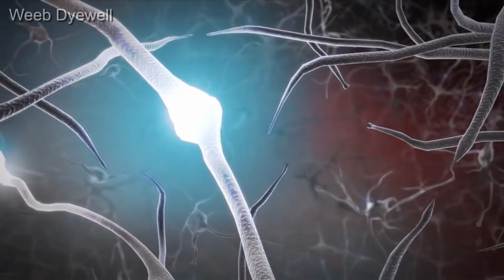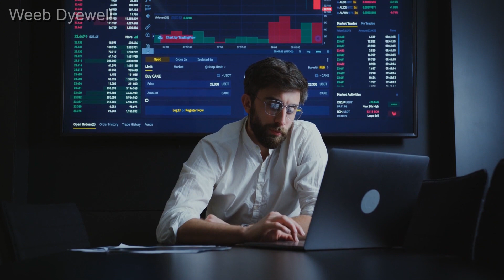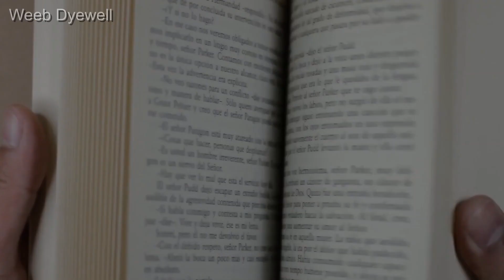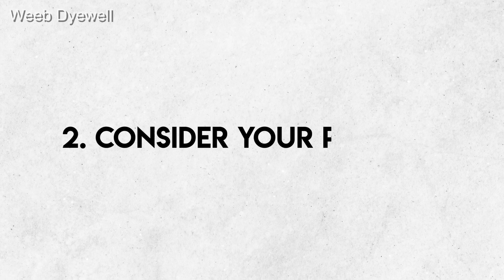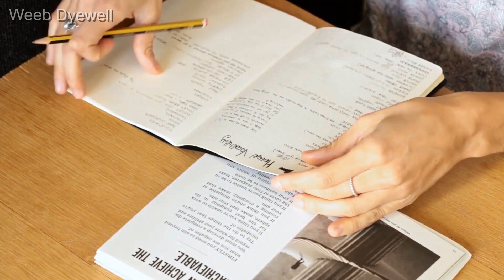Unlock L's strategic mind: How To Think Like 'L' From Death Note?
In this video, we will explore the thought processes and strategies used by the enigmatic detective L from the popular anime and manga series, Death Note. Known for his exceptional analytical and problem-solving skills, L is a master of critical thinking and logical deduction.

We will examine some of his techniques and offer tips on how you can apply them in your own life to become a more effective and efficient thinker. Whether you are a fan of Death Note or just looking to improve your critical thinking skills, this video is for you. So join us as we delve into the mind of L and learn how to think like a true detective.